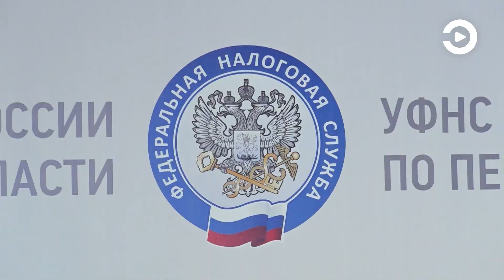С 1 мая 2022 года специалисты приступят к массовому расчету имущественных налогов физических лиц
До этого периода жителям Пензенской области, имеющем легковой автомобиль и воспитывающем детей -инвалидов, необходимо обратиться в соответствующие инспекции, чтобы получить льготы. Напомню, для данной категории на территории региона предусмотрены преференции.